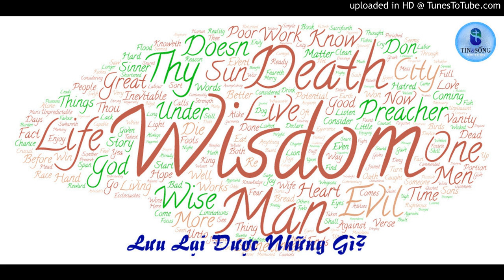Lưu Lại Được Những Gì?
Hoàng đế Charlemagne (742-814 SC) là một nhân vật lừng danh với những cuộc chinh phục tại Châu Âu, người được phong vương vào dịp Giáng Sinh năm 800 SC. Vua đã thống lãnh đạo quân viễn chinh của mình đánh 14 nước với 53 trận, nhưng sau khi vua chết, đế quốc của ông dần dần tan rã. Triều đình đã tuân theo ý nguyện của ông khi còn sống, là xây một nhà mồ nguy nga như một cung điện. Bên trong để cặp ngà voi dài hai bên chiếc ngai vua làm bằng bửu thạch.
Ông căn dặn thật tỉ mỉ rằng sau khi ông qua đời, phải làm lễ cho long trọng, đem thi thể ông đặt lên chiếc ngai ấy, mặc cho ông chiếc long bào đẹp nhất, đầu đội vương miện, tay cầm vương trượng và đem quyển sử ký về cuộc đời ông để trên đùi ông. Sau đó bế môn khu lăng mộ. Trải qua nhiều năm dài, khi cánh cửa nhà mồ được mở ra, người ta nhìn thấy da thịt của Charlemagne đã bị tiêu hủy hết, cây vương trượng rơi xuống lăn vào một góc, cuốn sách vẫn mở nhưng đã nằm phía dưới ngai vàng, chiếc sọ nay nằm trên ngai chung với các xương sườn và những loại xương khác, hộp sọ bị rơi xuống, nhưng vẫn còn được nằm trong chiếc vương miện!
Đời người là ngắn ngủi tựa cỏ hoa, có níu kéo ngần nào chăng nữa cũng chỉ là vô nghĩa. Quá khứ phải lùi về vị trí của nó, tất cả sẽ rơi vào lãng quên. Chỉ có niềm tin, sự hy vọng, và tình yêu, mới tồn tại cho đến ngày chung cuộc. Mọi công trình sẽ bị hủy phá, mọi thành quả sẽ trở nên mờ nhạt. Cuộc sống hôm nay chỉ thật sự có ý nghĩa khi chúng ta thuộc về Chúa và chờ đợi sự trở lại của Ngài.
Thánh Kinh suy gẫm:
“Kẻ sống biết mình sẽ chết; nhưng kẻ chết chẳng biết chi hết, chẳng được phần thưởng gì hết; vì sự kỷ niệm họ đã bị quên đi. Sự yêu, sự ghét, sự ganh gổ của họ thảy đều tiêu mất từ lâu; họ chẳng hề còn có phần nào về mọi điều làm ra dưới mặt trời. Mọi việc tay ngươi làm được, hãy làm hết sức mình; vì dưới âm phủ, là nơi ngươi đi đến, chẳng có việc làm, chẳng có mưu kế, cũng chẳng có tri thức hay là sự khôn ngoan.” (Truyền Đạo 9:5, 6, 10). Amen!